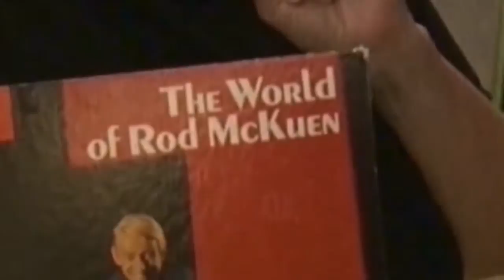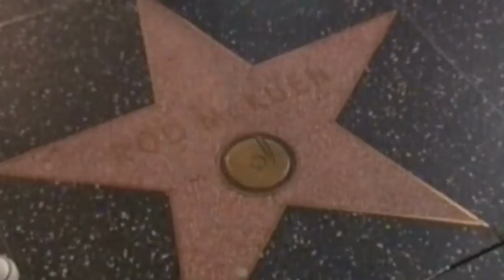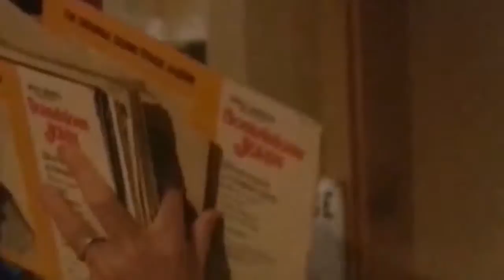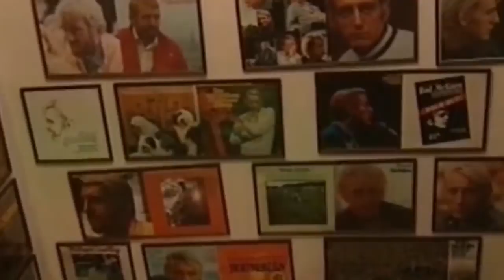Rod McKuen — (HQ Documentary)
A mini-documentary tribute to poet-lyricist Rod McKuen (April 29, 1933 – January 29, 2015), who penned such songs as "Long, Long Time", "Jean", "If You Go Away", "Seasons In The Sun" and "Love's Been Good To Me".